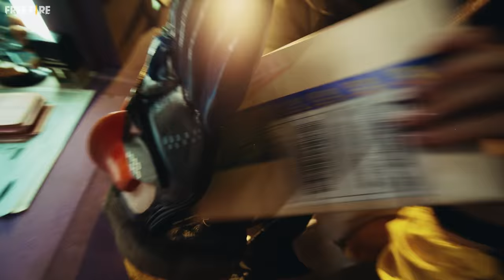Official Film: Battle In Style | Garena Free Fire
Every part of life is a hustle. How you take on life challenges - well that's up to you to interpret. 🔥

Just like in Free Fire, face the obstacles head-on, battle in style and Booyah!🏆